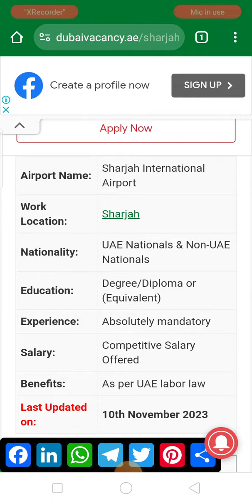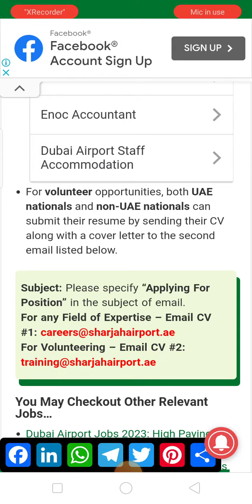Sharjah Airport Offering Multiple Aviation Vacancies in Sharjah ✈🇦🇪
In this short video tutorial you will get to know the list of Entry-Level to Advanced-Level jobs in Sharjah Airport. So please check out and apply online today.